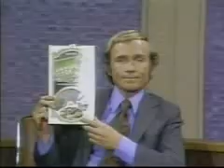Dick Cavett Show pt. 3 of 6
John O'Neill and John Kerry on the Dick Cavett Show in 1971